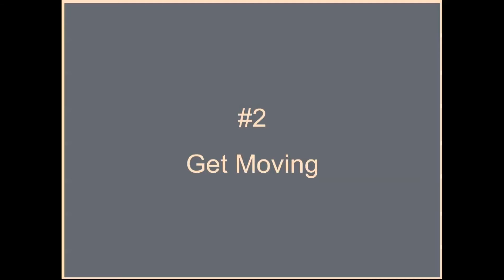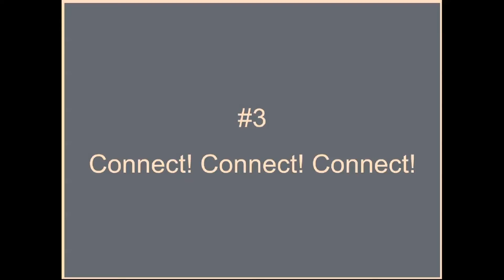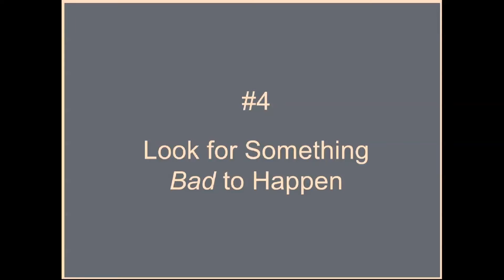Can you kickstart creativity? | Jane Maas | TEDxBucknellUniversity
What are the roots of the creative spark? Although many people accept it as a gift given from birth, Jane Maas sees creativity as a function of place and habit. From her successes in the 1960s “Mad Men” advertising era, Maas provides five key components for kickstarting creativity.

Jane Maas, a 1953 Bucknell graduate, has spent her career in advertising as a creative director and agency president. Advertising Age magazine calls her “one of the most influential advertising women of the last 100 years.” She is best known for her direction of the famous I Love New York campaign. Mrs. Maas has also published six books, including her best-selling memoir Mad Women, the tell-all story of what it was like to be a woman in advertising in the sexy, sexist era of TV’s Mad Men.